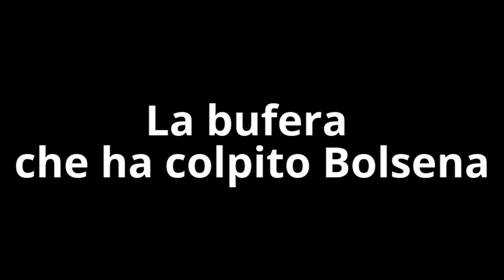La bufera che ha colpito Bolsena